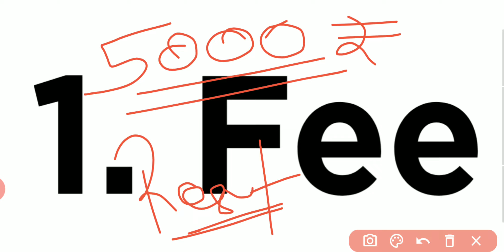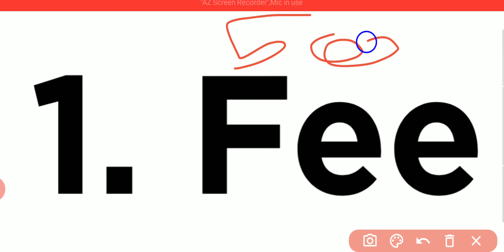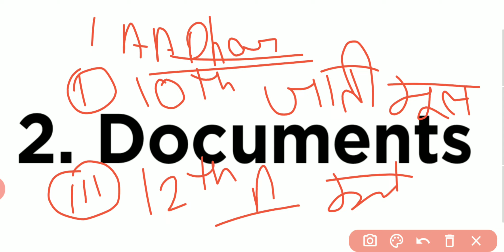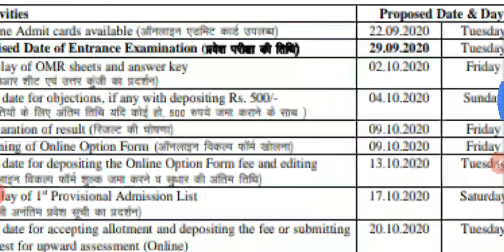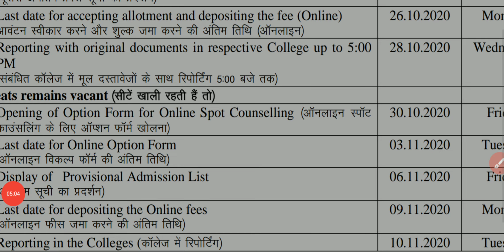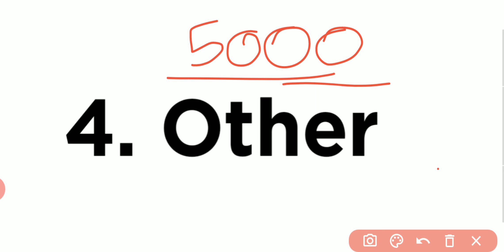counselling कराने से पहले ये जरूर देखना | Documents & Fee For Jet 2020 Counseling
Hello friends I am pawan nyol and you are watching ScientiFacts-Agriculture ka knowledge.

About video :- hello mai(pawan nayol) es video me jet-2020 exam ke Admission process ke baare me bta rha hu m es vedio me bta rha hu ki jet se agr kisi student ko government university me admission chahiye to use jet 2020 me kya krna pdega unko kis trh se option form ko fill krna h yaani Counselling kse krwani h es topic pr ye video h.